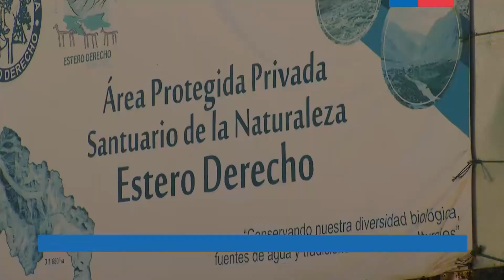COMUNEROS SOLICITAN PROFUNDIZAR LA PROTECCIÓN DEL PATRIMONIO NATURAL DE ESTERO DERECHO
La Intendenta Lucía Pinto, junto al Seremi de Medio Ambiente y el Diputado Sergio Gahona, conocieron en terreno el trabajo de preservación realizado al interior del santuario de la naturaleza, junto con la solicitud de declararlo como zona de interés científico para efectos mineros.